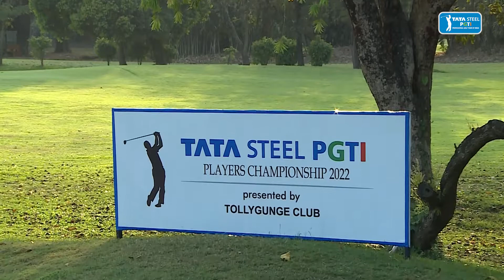TATA Steel PGTI Players Championship 2022 presented by Tollygunge Club: Round 1 Highlights